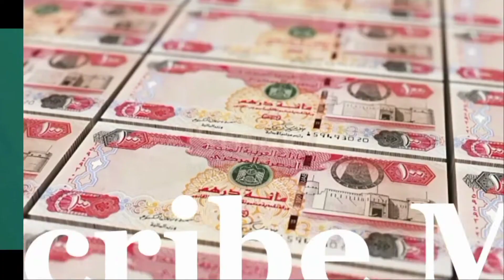Latest Update Dirham Rate ||Pakistan India ||Today Dirham exchange Rates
Today dirham exchange rate|Pakistan Indian nepal Bangladesh|AJ ka Dirham rate
Apna Point 22
Today dirham rate in Pakistan
today dirham rate in India
today dirham exchange rate Pakistan
AJ ka Dirham exchange rate
aj ka rate in Pakistan
uae exchange rate Pakistan
AJ ka Dirham exchange rate today,